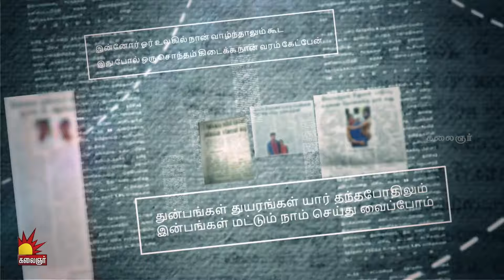நாதஸ்வரம் | Nadhaswaram Promo | 05th to 08th Mar 2024 | Watch on Kalaignar TV at 7:00 PM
நாதஸ்வரம் | Nadhaswaram Promo | 05thto 08th Mar 2024 | Watch on Kalaignar TV at 7:00 PM

உங்கள் அபிமான  நாதஸ்வரம் தமிழ் தொடர்கதை கலைஞர் தொலைக்காட்சியில் இரவு 7:00 மணிக்கு காணத்தவறாதீர்கள்..

Watch your Favourite Desi Tamil Serial Nadhaswaram  on Kalaignar TV at 7:00 PM